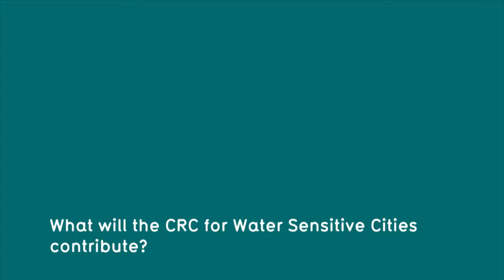Rhys Coleman - Local knowledge plus strategic vision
To hear Rhys Coleman talk about Melbourne's rivers and creeks is to tap into a lifetime of first-hand experience, and to be swept along by his irresistible passion for the area's little-known freshwater treasures.